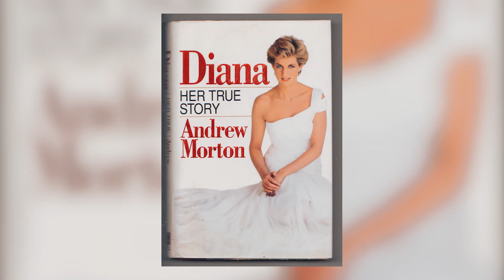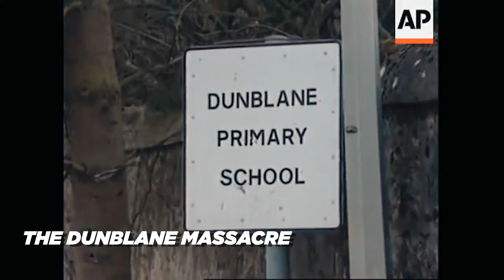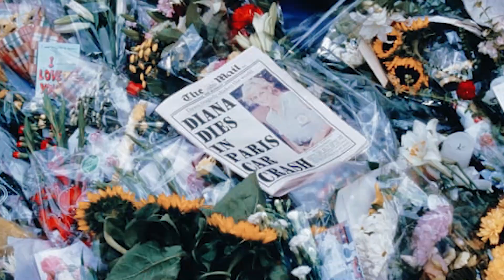What Nineties History Will The Crown Season Five Cover?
What Nineties History Will 'The Crown' Season Five Cover? Let's Wildly Speculate